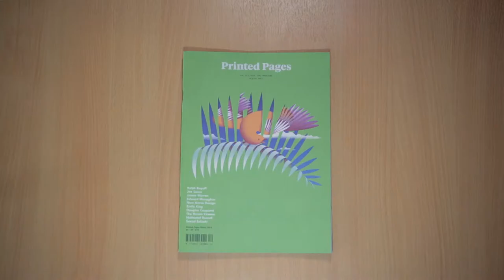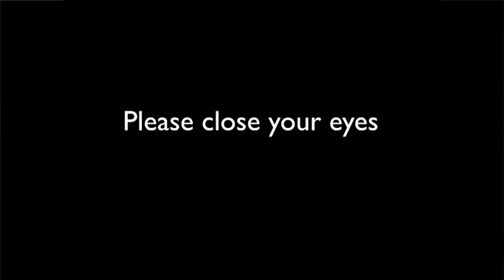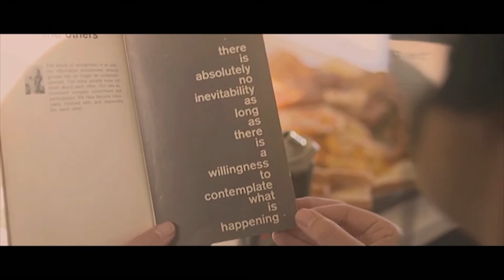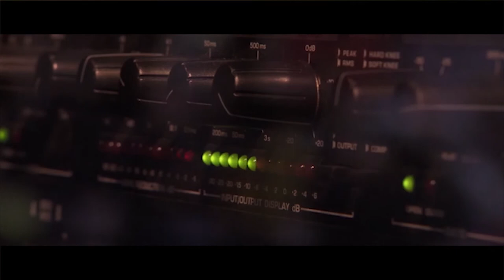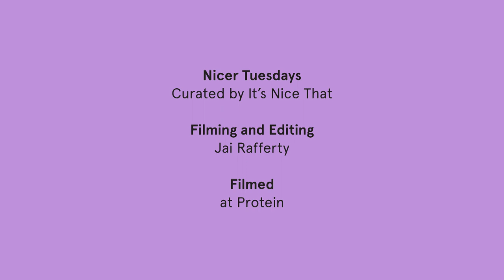Nicer Tuesdays: The Butchers Apron